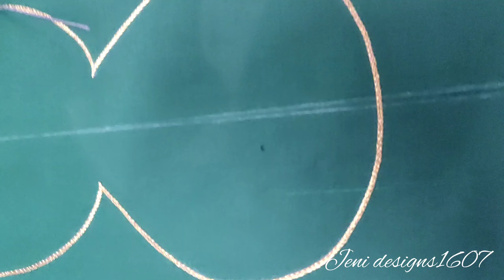Beads work aari work design 📲7200136177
Aari work
what's app only 📲